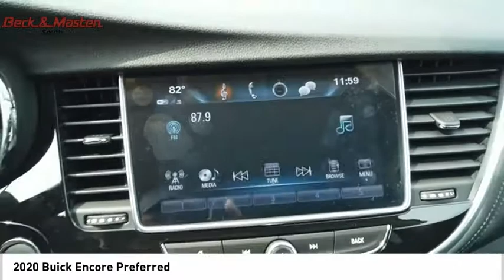2020 Buick Encore B069457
2020 Buick Encore Preferred

This Ebony Twilight Metallic 2020 Buick Encore Preferred might be just the crossover for you.  This one's a deal at $20,347.  This crossover scored a crash test safety rating of 5 out of 5 stars.  Flaunting a beautiful black exterior and a black interior, this car is a sight to see from the inside out.